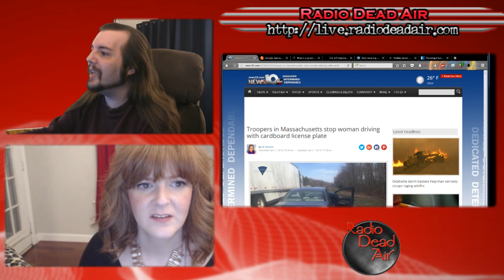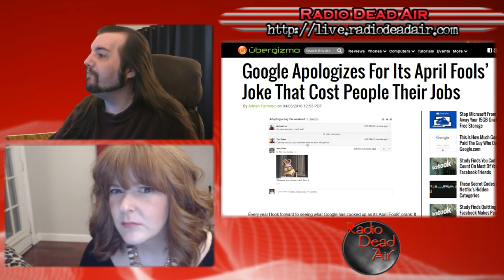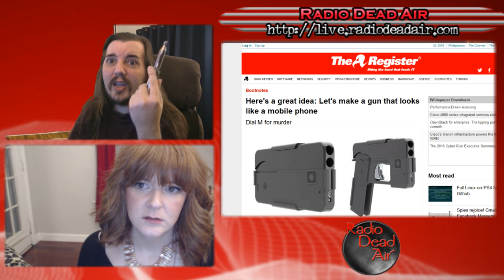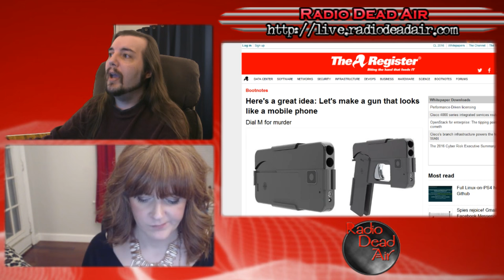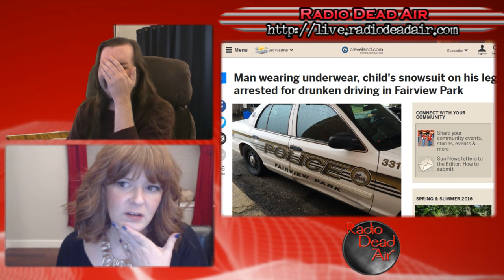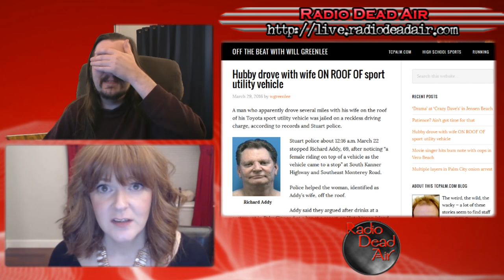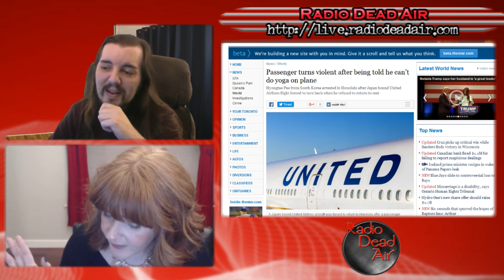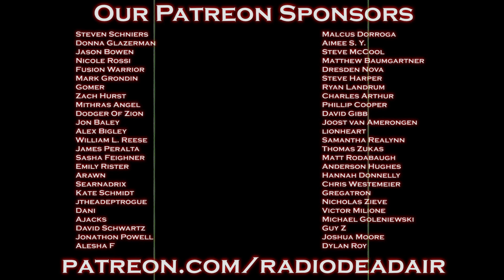WTFIWWY Live - Blast Times at Ridgemont High - 4/4/16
This week:  Google's Gmail April Fools prank backfires, proof that yoga doesn't always bring inner peace, and don't drive angry (when your wife is on the roof of the car) ...